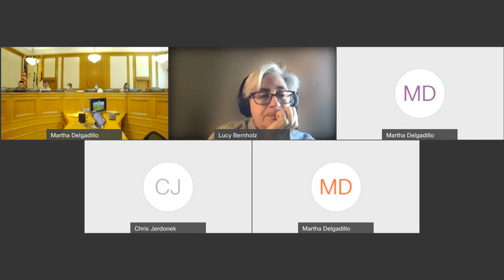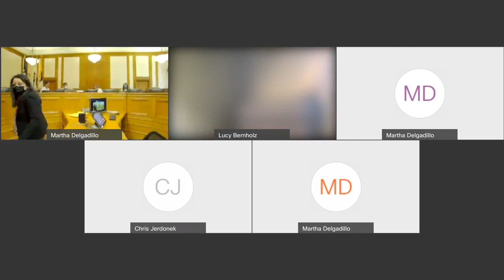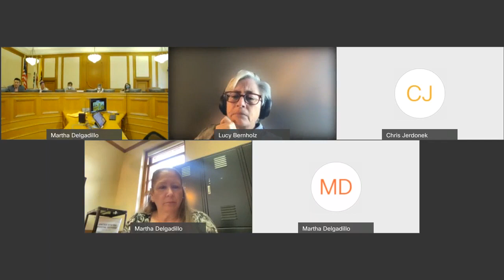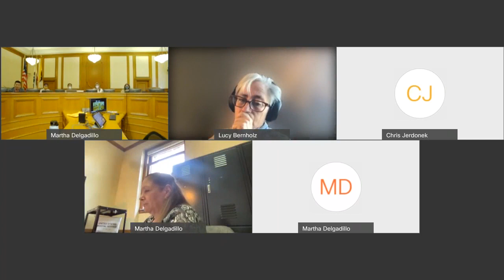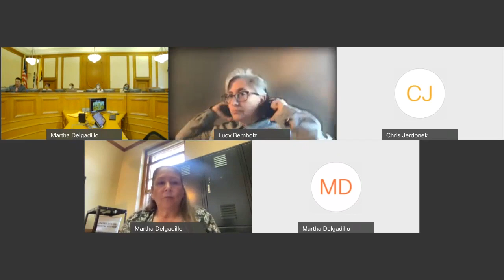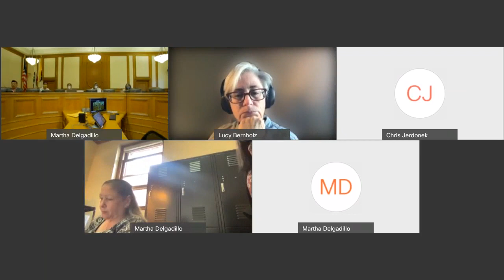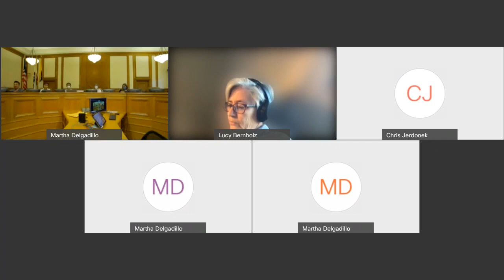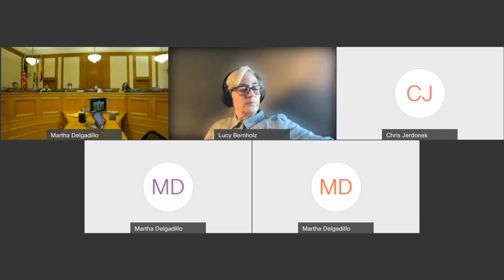April 8, 2022 Elections Commission Meeting - Part 1 of 2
April 8, 2022 meeting of the San Francisco Elections Commission (Part 1 of 2).